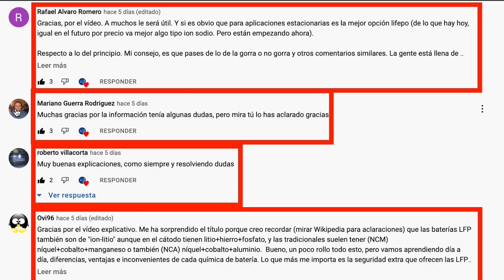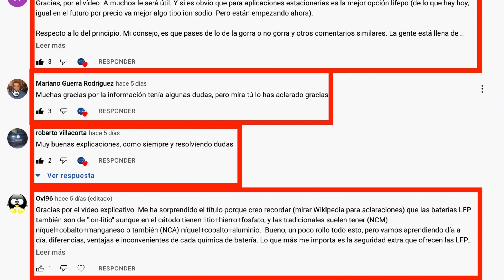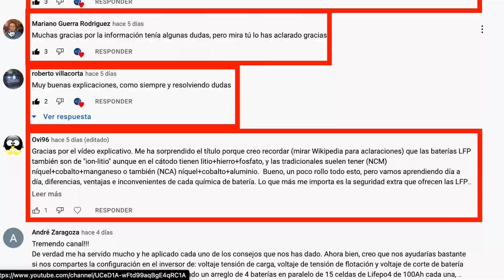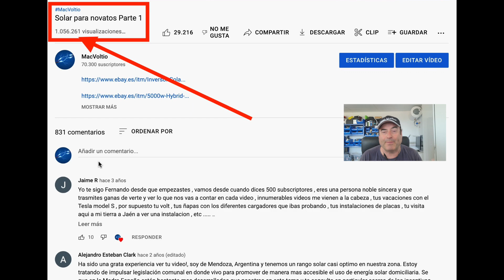+70 000 Gracias y muchas mas